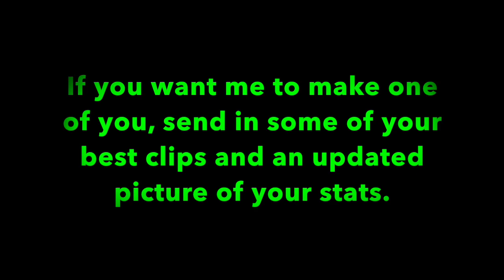[VR] Player Spotlight #1- [VR] Mr.Eastbridge - Official [VR] Clan Channel